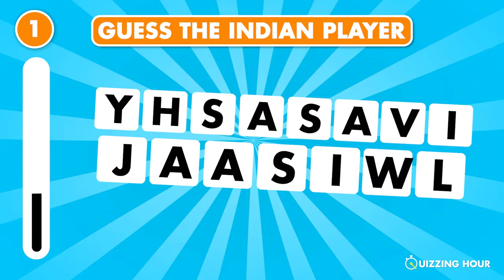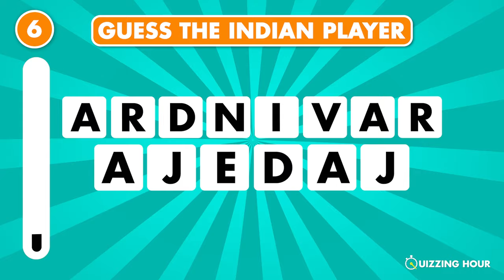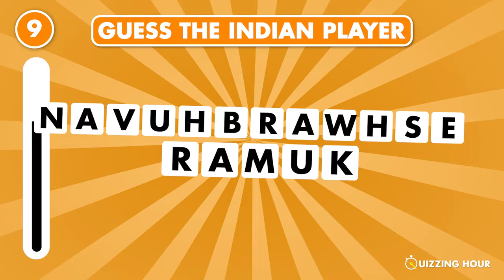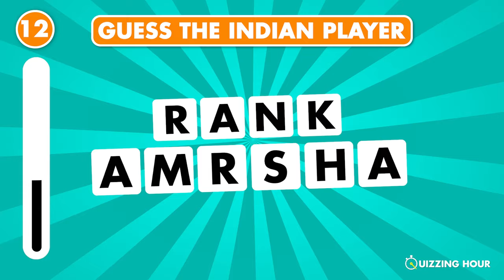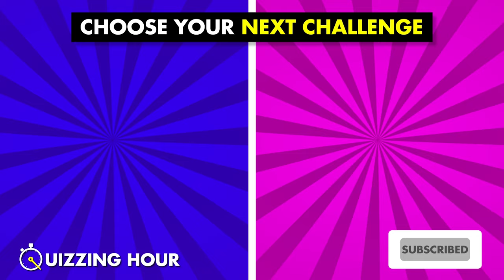Guess The Indian Cricketers Name By Scrambled Letters | Cricket Quiz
Guess The Indian Cricket Players By Their Scrambled Names . You have to Guess The Indian Cricket Players By Scrambled Names in this fun Cricket quiz challenge!